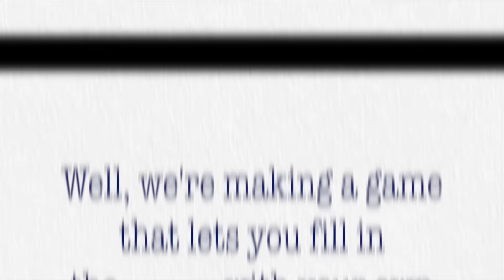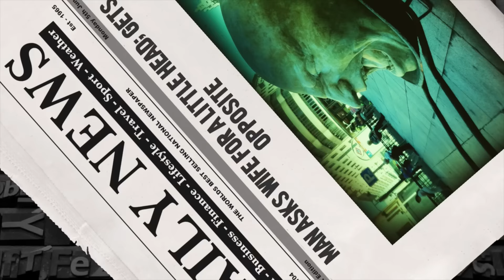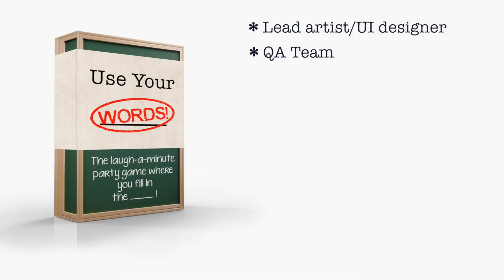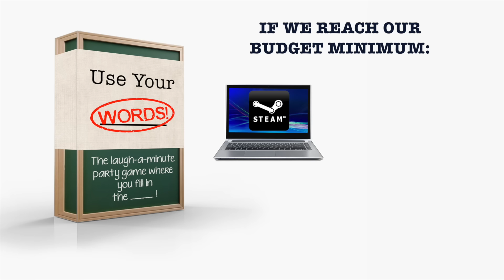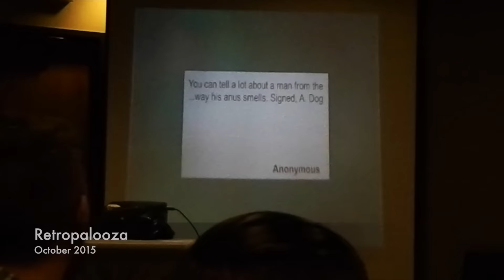OMG I'm Making a Video Game!! (Kickstarter Announcement) - Brentalfloss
I've been working for over a year on a brand new party game called "Use Your Words!" My friend Julian Spillane and I are super-excited and really passionate about it, so please check out the project and consider supporting us :)